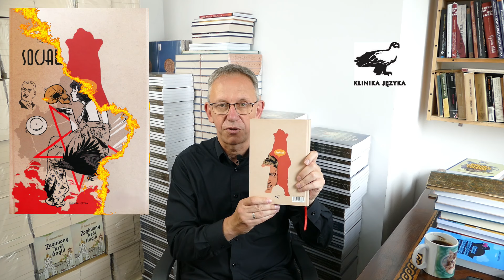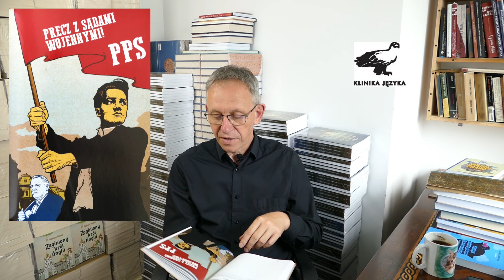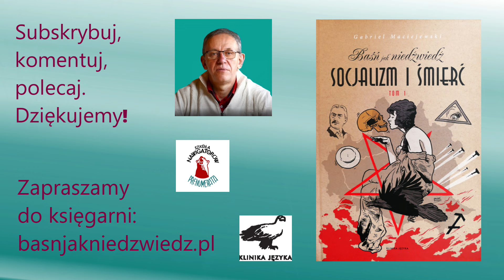Socjalizm i śmierć. Tom I. Pogadanka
Pierwszy tom cyklu "Socjalizm i śmierć" ma już swoje lata, ale ciągle pozostaje aktualny. W przeszłości bowiem nie da się nic zmienić. Można ją jedynie zakłamać. Praca zaś, którą tu prezentujemy to właśnie próba odkłamania wszystkich łgarstw socjalistów